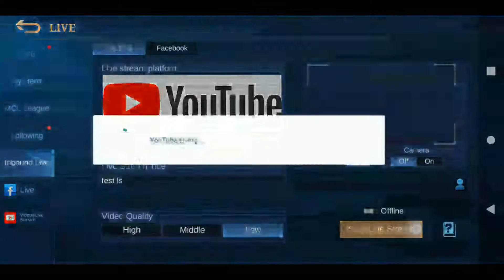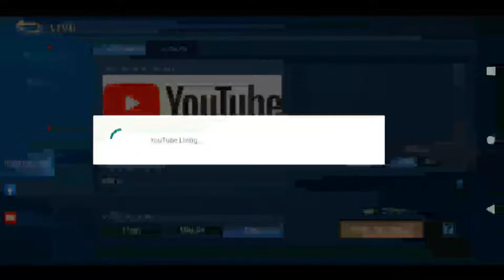test ml ls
iLearn-Club ls ml test